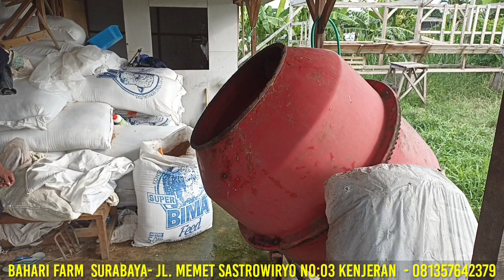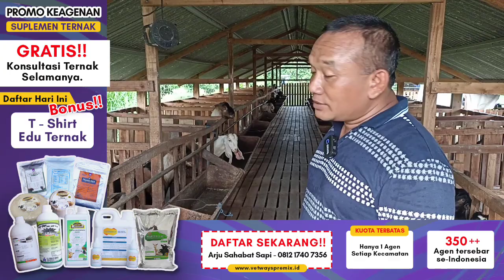Resep Comboran Kambing Murah | Peternakan Kambing Bahari Farm Surabaya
Assalamu'alaikum peternak Indonesia, kembali lagi bersama @Sahabat Sapi    dolan kandang, kali ini spesial kita dolan ke peternakan kambing di tengah kota, Bahari Farm Surabaya, yg terletak di Jl. Memet Sastrowiryo No:03. Kenjeran Surabaya. Peternakan milik bapak Agus ini berdiri atas inisiatif pak agus dalam memenuhi kebutuhan kambing qurban warga Surabaya, agar lebih mudah dalam beribadah qurban dengan kambing yg sehat, gemuk dan memenuhi syarat. Banyak fasilitas yg didapat ketika membeli kambing qurban di bahari farm Surabaya, yakni misal beli sekarang gratis biaya perawatan sampai hari kurban, dan gratis ongkir untuk warga Surabaya. Selain kambung qurban, bahari farm Surabaya juga menerima pesanan untuk kebutuhan aqiaqah, kuliner, maupun resto, harga sudah gratis biaya potong dan pengkarkasan, nah di video ini kita akan sharing resep comboran kambing murah di peternakan bahari farm Surabaya, untuk lebih jelasnya simak videonya

bagi yang berminat untuk melihat atau memesan kambing kurban di BAHARI FARM SURABAYA. bisa menghubungi nomor
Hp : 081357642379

untuk info workshop Edu ternak dan promo keagenan suplemen ternak vetways, atau ingin diliput usaha ternaknya bisa menghubungi nomor sahabat sapi 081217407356 atau klik link ini